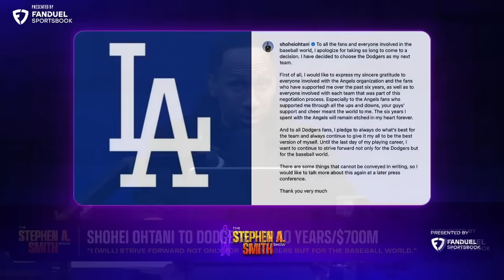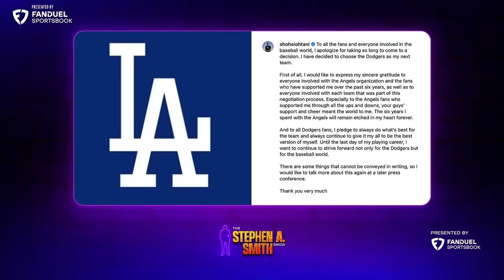Shohei Ohtani got SEVEN HUNDRED MILLION dollars, live reaction